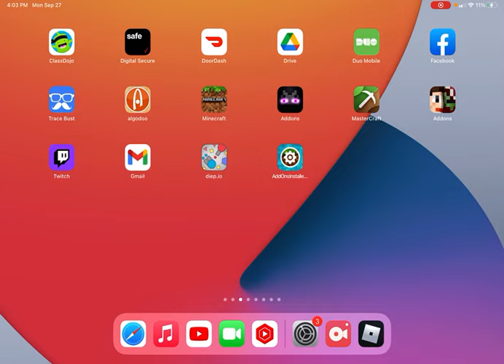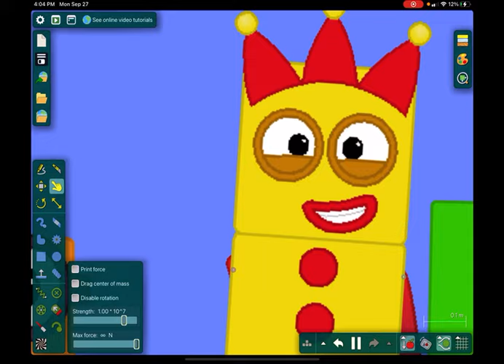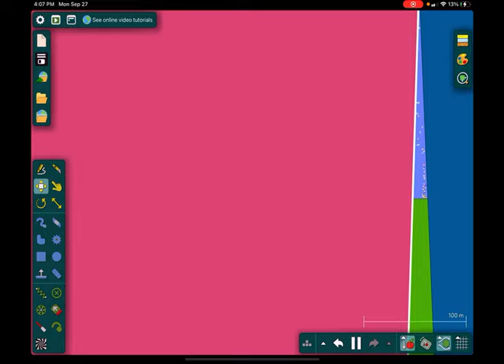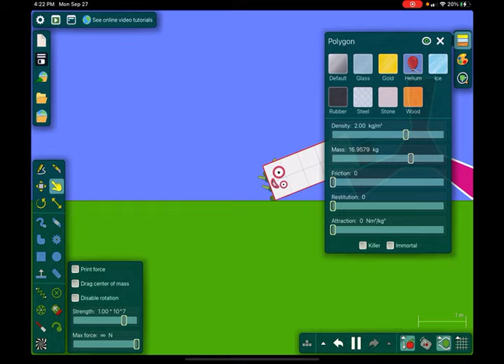Blue one is not ok.